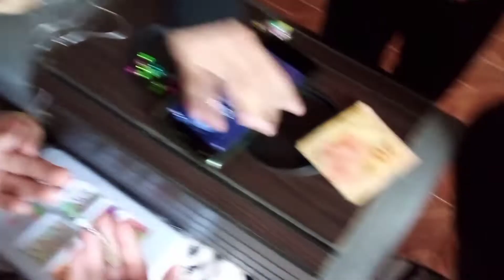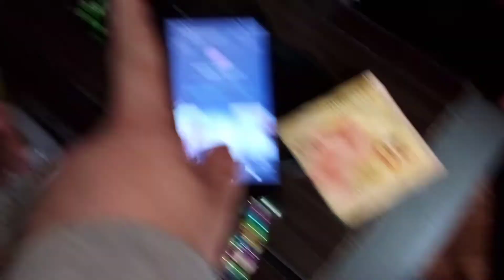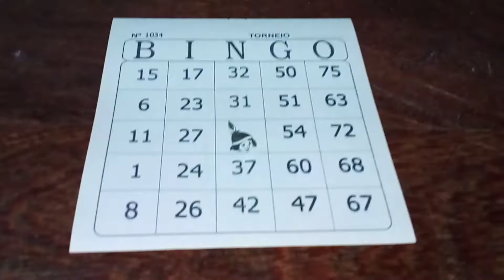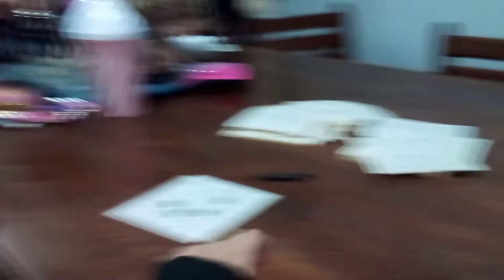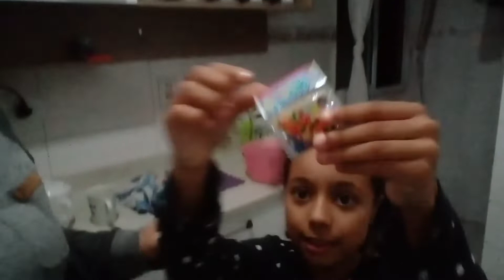NOSSO DIA DAS CRIANÇAS • ALMOÇO • BINGO • JANTAMOS PIZZA... Bruna Piasetzki ❤️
Rotina de casa / Limpeza e organização do lar / faxina completa / faxina / faxina no banheiro / Vlogs de faxina / Videos de faxina /motivação de limpeza / faxinando / faxina pesada / faxina na sala / faxina no quarto / faxina na cozinha/ dia de faxina / rotina de casa / vida simples /motivação de limpeza e faxina / faxina rápida /faxina diaria / faxina pesadona / limpeza pesada no banheiro / dicas de limpeza / o segredo da casa limpa / organização do lar / rotina como dona de casa / limpeza e organização doméstica / limpeza e organização da geladeira / limpeza e organização rápida / compras de supermercado / compras de mercado / primeira compra do ano / dicas infalíveis / compras do mês atacadista / compras  / compras do mês atacadão / compras do mês valor / rotina de dona de casa / dicas domésticas/ primeira compra do mês para casa nova / compras do mês morando sozinha